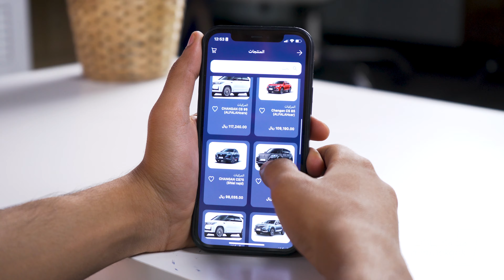من مكانك | تطلب سيارة جديدة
وتوصل لك لين باب بيتك
بلحظة عبر تطبيق مصرف الراجحي
لتحميل التطبيق :